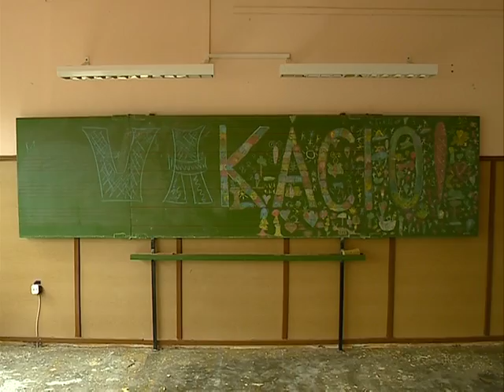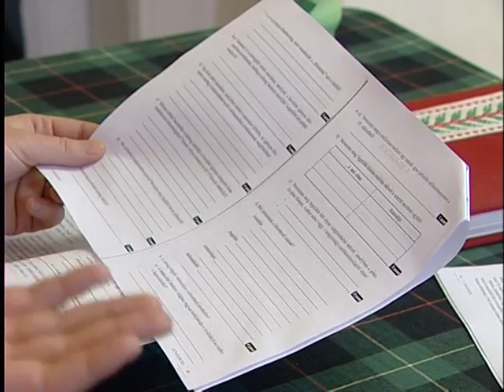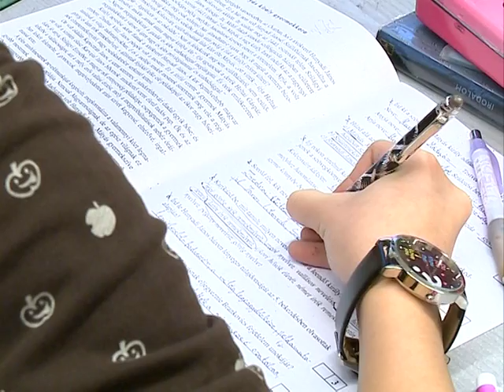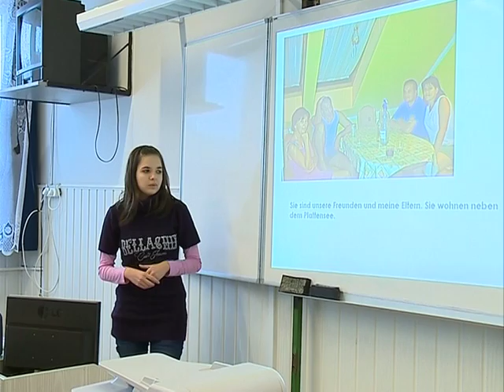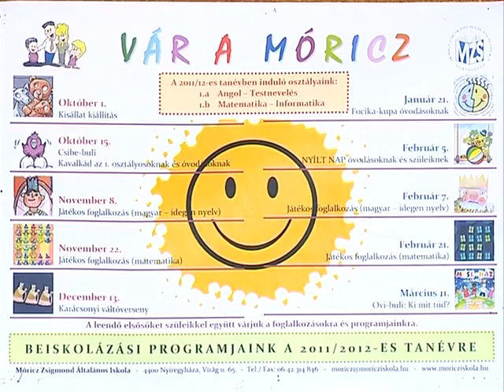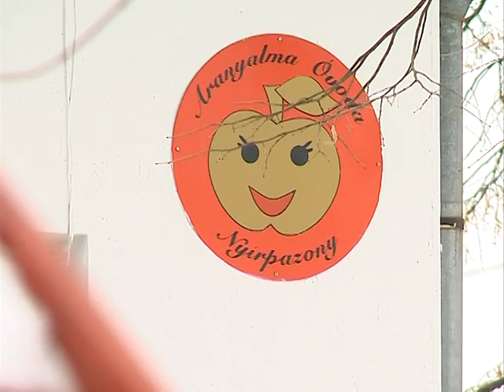Sulijáró - Kölcsey TV 20110727